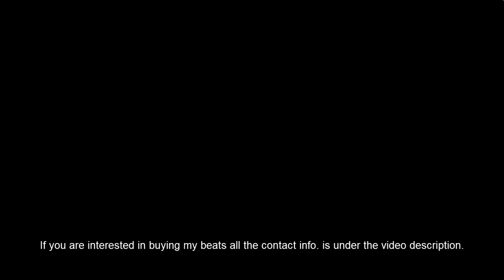NEW!! PARTYNEXTDOOR x WizKid x Burna Boy Type Beat - Sensation (GIMI Productions)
Hello YouTube!

This is my new collaboration Produced by GIMI Productions & Senshi BeatBarone

This time we made a PARTYNEXTDOOR x Wiz Kid x Burna Boy Type Beat 2021
It's a afroswing x edm instrumental music 2021

NEW!! PARTYNEXTDOOR Type Beat 2021 (NEW 2021 MUSIC)
NEW!! WizKid Type Beat 2021 (NEW 2021 MUSIC)
NEW!! Burna Boy Type Beat 2021 (NEW 2021 MUSIC)

Thanks to everybody who is supporting me I really appreciate it!❤️